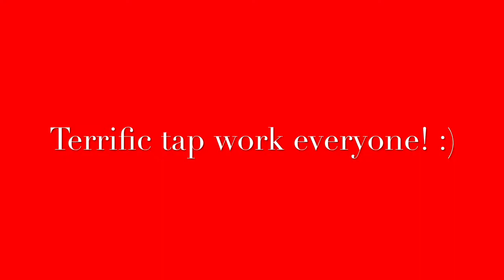Tap Dance combination!